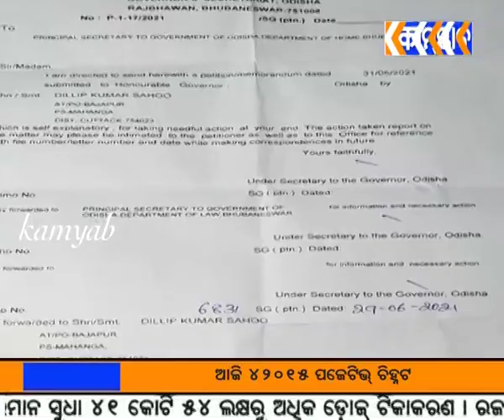kamyab tv#ମାହାଙ୍ଗାବହୁ ଚର୍ଚ୍ଚିତ ଦୀପ୍ତିକାନ୍ତ ସାହୁଙ୍କ ହତ୍ୟା ଘଟଣାର ପ୍ରେସମିଟ